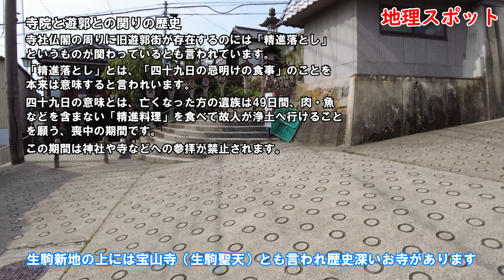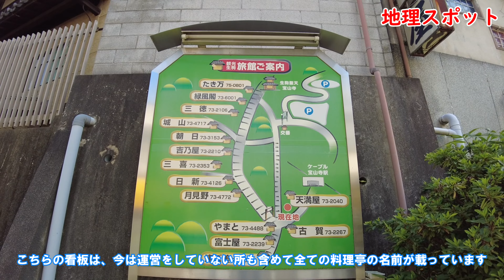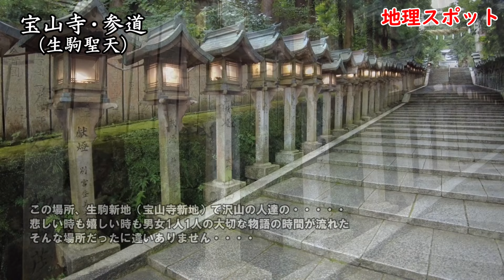生駒新地（宝山寺新地）伝統遊郭・伝説の遊女の絵の行方も散策 Nara Prefecture Deep Spot Ikoma Shinchi Yukaku【遊郭】【奈良県】【生駒市】【生駒聖天】【遊女】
霊山生駒山に存在する大正時代から続く現役遊郭・生駒新地（宝山寺新地）に探索・散策に行きました。寂しい目をした遊女の絵も散策し、霊山生駒山にある自然の中の生駒新地を空からも見てみました。

※歴史の文献等で経緯を作成しており、国が変われば意見や伝え方、考え方も異なります。そのような見方でご視聴頂ければ幸いです。

フリーBGM・音楽素材MusMus

【長田区・兵庫区】捕虜収容所があった急斜面・丸山地区のバラック集落の歴史に触れました

【長田区・兵庫区】急斜面の朝鮮人バラック・スラムの今、神戸空襲で中山積みされた死体を火葬した火葬場

【神戸市中央区】【前編】街からのすぐの六甲山の山の中に謎の廃墟地帯発見

【前編】ダム建設で悲運の運命をたどった永谷集落跡地の廃屋を散策・探索しました

最終話【長田区＆兵庫】謎の鉄城門・立入禁止区域！動物の火葬場の山！廃墟奥地へ

【長田区＆兵庫】衝撃！動物の火葬場の山！天王谷川・有馬街道沿い山中に倒壊寸前、隠里廃墟探索

【兵庫県・前編】謎の廃棄物大量放置地帯・神の参道のはずが驚愕の地帯

【長田区＆兵庫区】番外編・点在する廃墟・迷路のような谷にそびえる集落群

【京都・東山区】後編・外界に隔離された場所に密集集落発見・残留物多数ある廃墟も発見

【京都・東山区】前編・路線に挟まれ隔離された集落地帯・バラック廃墟、謎の塀【Deep spot】【廃墟探索】【廃墟 英語】【東山区】【廃村】【バラック集落】【京都】【観光】【東福寺駅】

【神戸市・北区】今回、神戸の隠れ里のような場所に存在した廃墟集落群を発見しました

【京都・八幡市】神の山の裾野の八幡廃墟！2020年最後配信になります。【廃墟探索】

【長田区&兵庫区】後編・初！土砂災害廃墟の奥地に眠る廃墟群！【Deep spot】【廃墟探索】【廃墟 英語】【兵庫区】【廃村】【バラック集落】【平野町】

【長田区&兵庫区】前編・土砂災害地点・豊国稲荷神社奥・廃墟集落！探索リサーチ！

【長田区&兵庫区】前編・地図に無い天王谷川沿い集落跡地発見！跡地謎のお経が聞こえる集落跡地探索リサーチ！【Deep spot】【廃墟探索】【廃墟 英語】【兵庫区】【廃村】【バラック集落】【天王谷】

【長田区&兵庫区】恐怖！土砂災害危険地区・人々が消えた集落を散策リサーチ【Deep spot】【廃墟探索】【廃墟 英語】【神戸市】【兵庫区】【氷室町】【北山町】【六甲山】

【長田区&兵庫区】天王谷川沿・隠された！絶壁にあった、バラック廃墟集落群！探索！散策リサーチ【Deep spot】【廃墟探索】【廃墟 英語】【兵庫区】【廃村】【バラック集落】【天王谷】

【長田区&兵庫区】鵯越駅＆菊水山・竹林に隠れた山道に廃墟群発見！探索！散策リサーチ

【 衝撃！廃墟群地帯】山の林の奥に廃墟発見・点在する廃墟！兵庫区天王町【Deep spot】【廃墟探索】【長田区】【兵庫区】【鳥原貯水池】【神戸市】【墓地】【バラック】

【発見！消えた集落・後編➁】消えた集落発見・新神戸駅側、消えた市ヶ原集落発見！散策リサーチをしました。

【消えた集落散策・前編①】新神戸駅の布引の滝の周辺に存在し消えた市ヶ原集落を散策リサーチをしました。【Deep spot】【布引の滝】【ハーブ園】【市ヶ原】【廃墟探索】

【初・新神戸！廃墟集落解説有！】今回、新神戸・六甲山・謎の集落群跡地、番外編です！集落群の謎に迫ります！！【Dee spot】【廃墟探索】

【クマと遭遇！未開の廃墟・発見！】崖崩超危険地帯！神戸駅・謎の集落群跡地に迫る【Deepspot】第三弾・後編【忘れられた廃墟集落跡地】

【未開の散策地！廃墟！謎の残留物】崖崩超危険地帯！神戸駅・謎の集落群跡地に迫る【Deepspot】第三弾・前編

【映像公開初】関西・兵庫・新神戸駅Deep spot土砂崩れ危険地帯・山の山間部の奥地にあった、砂防ダム内いの廃墟集落群【誰も立ち入っていないエリア】

※利用音源
00:42:56
Over the ocean / 海よりも